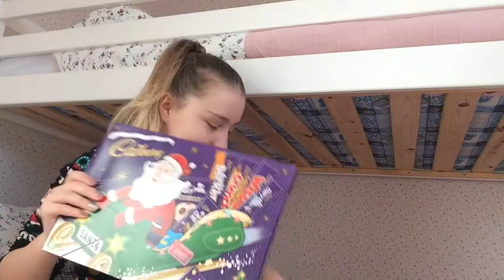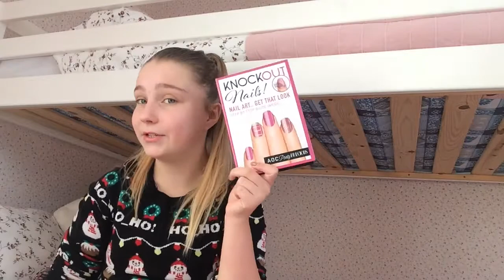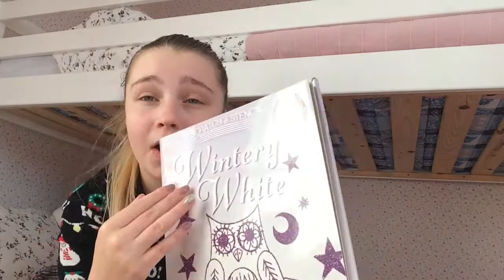What I Got For Christmas 🎄 Haul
Hi guys cannot wait till the new year for a fresh start to this channel and better content x